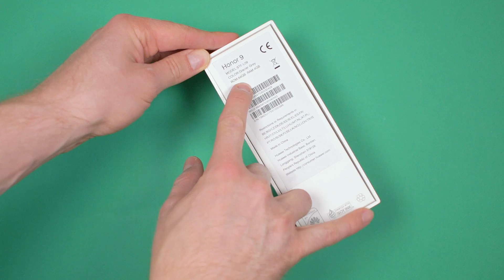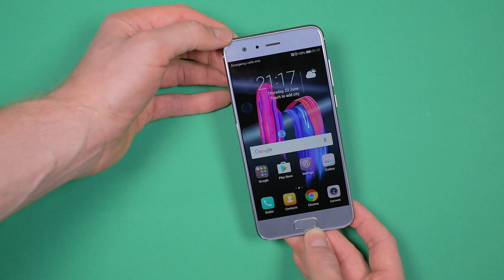Unboxing: Honor 9 ausgepackt!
Das Honor 9 kommt endlich auch nach Europa! Wir haben uns das neue Smartphone schon näher angesehen: